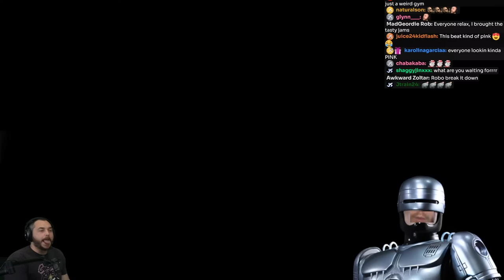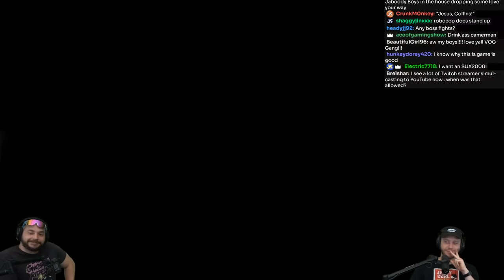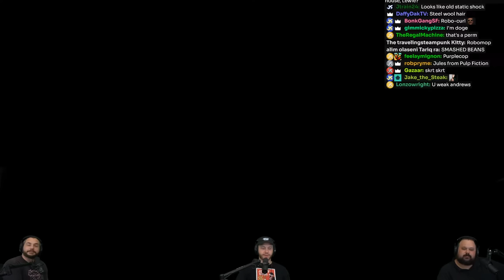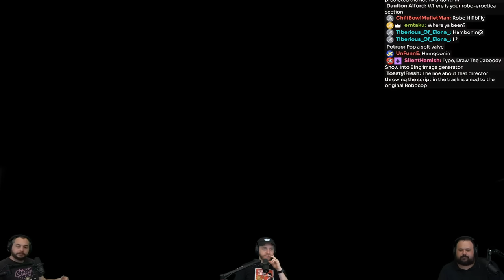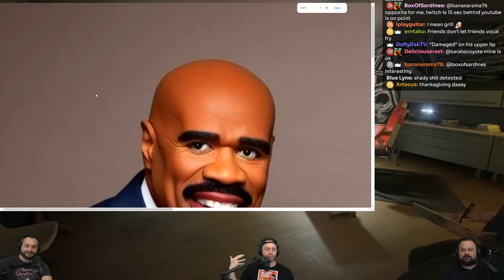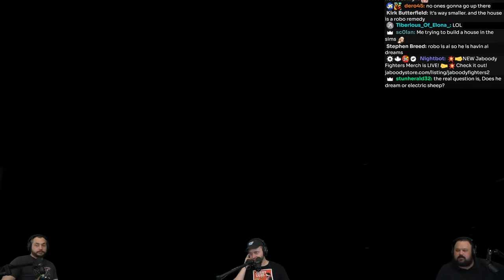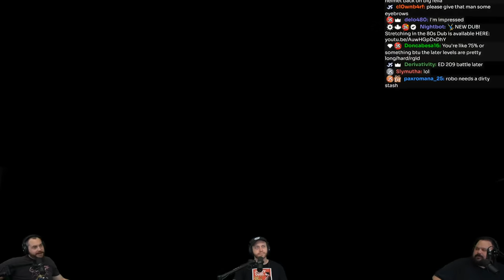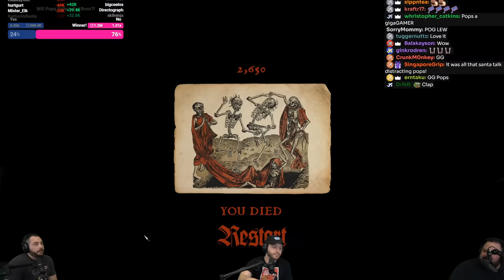You Call This A GLITCH?! Robocop Rogue City Continues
Steaming Schedule:
WED-THUR-FRI